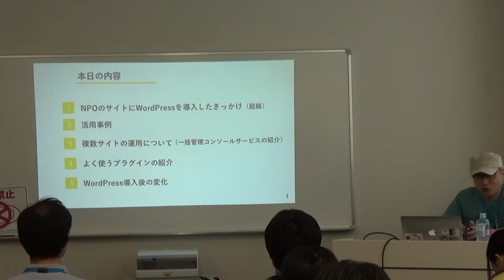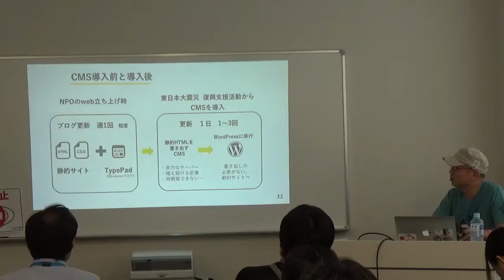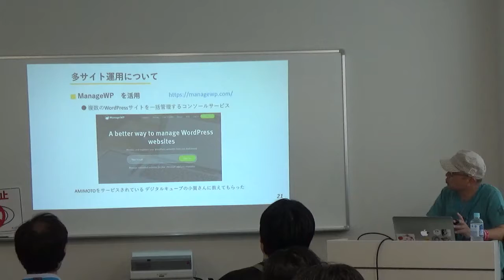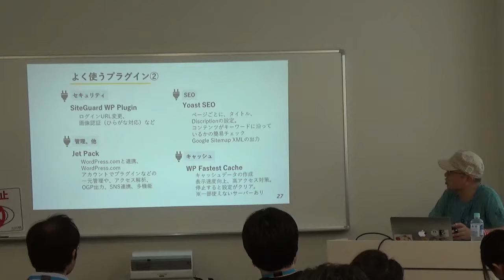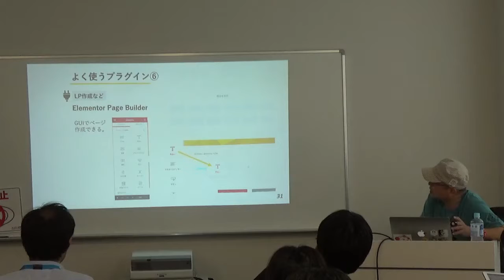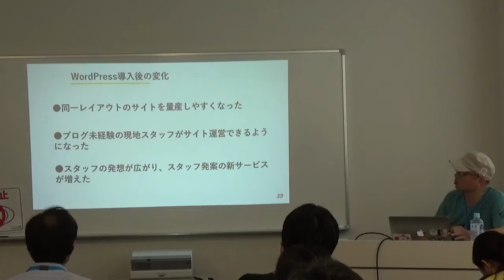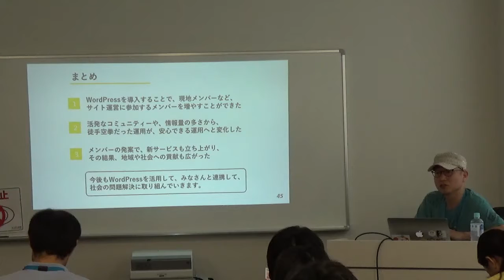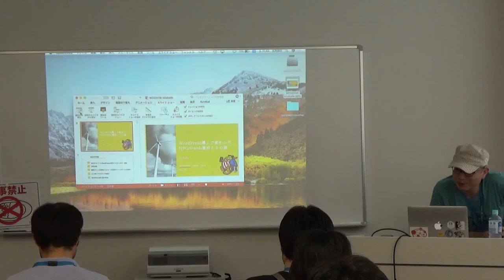Kitakado_h: WordPress導入で変わったNPOのweb運用とその後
“震災復興支援を行うNPOがCMSとしてWordPressを導入。現地スタッフも参加できるCMSの導入でさらに支援活動を広げることができました。
このセッションでは実際に使っているサイト管理ツールやプラグインの紹介などを交え、震災復興支援活動を行うNPOがWordPressにたどり着くまでの経緯とWordPress導入後のwebだけにとどまらない変化について紹介させていただきます。”